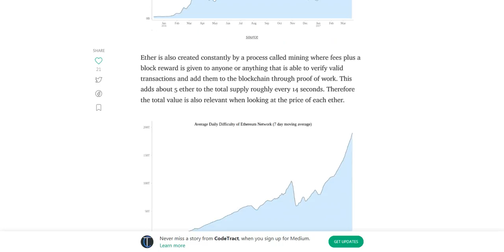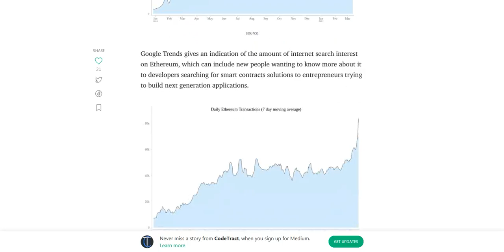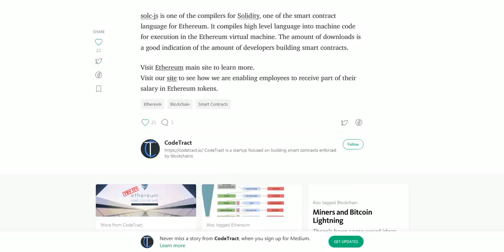Growth in Ethereum